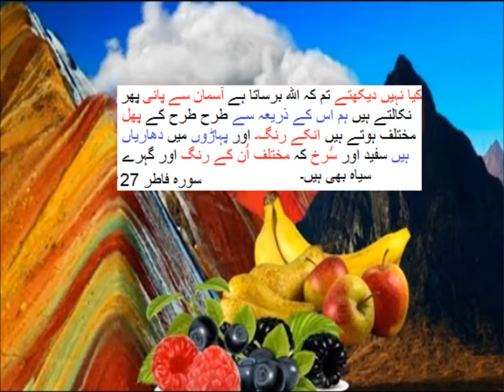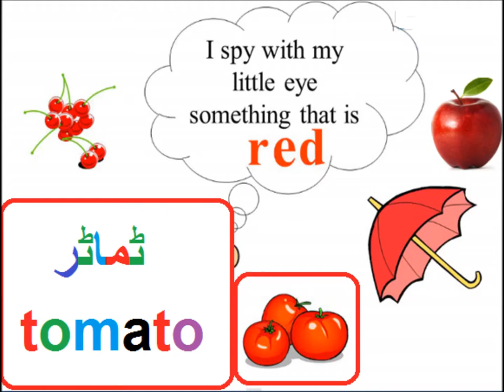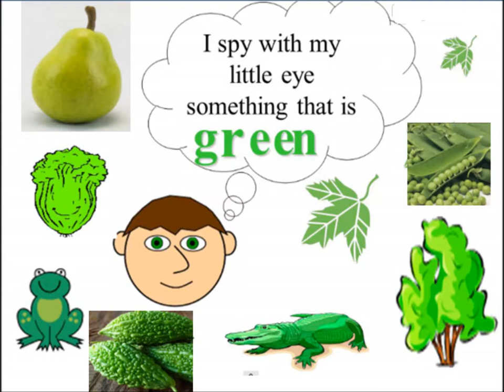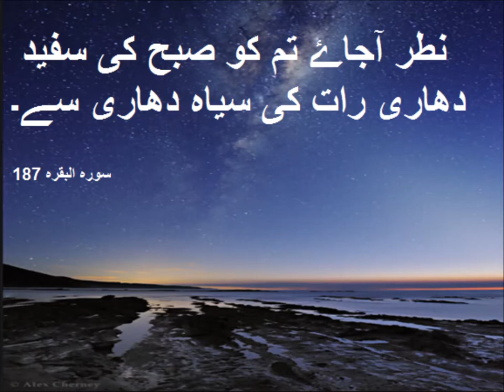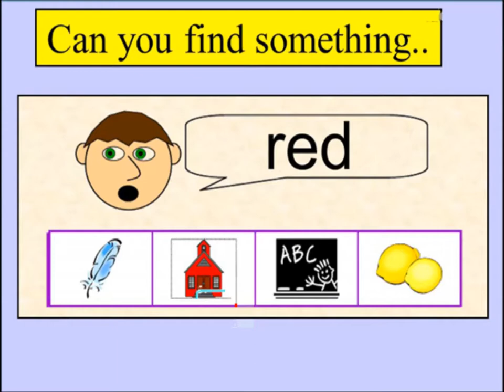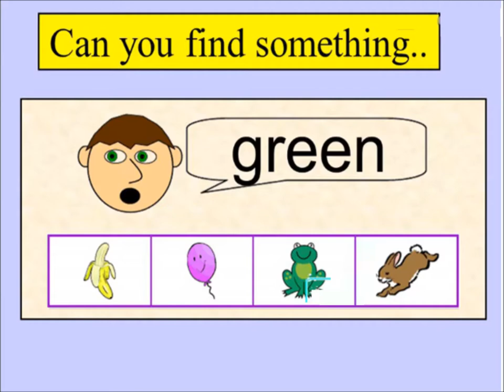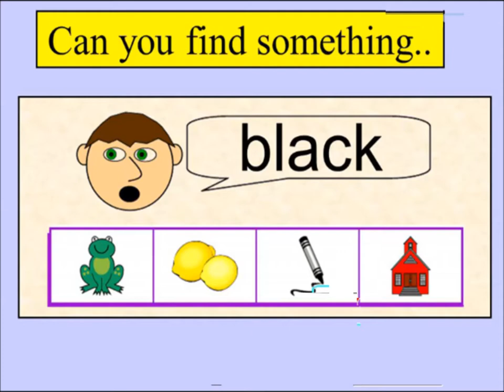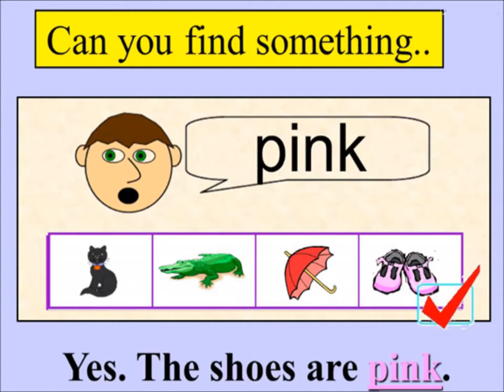Colors & Fruits Names/English in Urdu